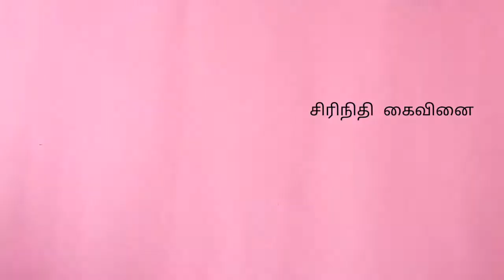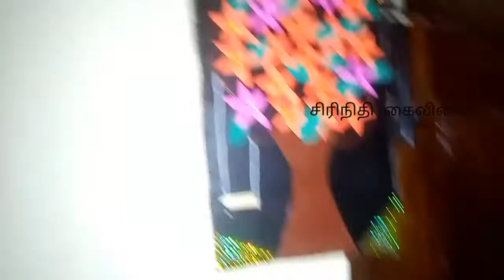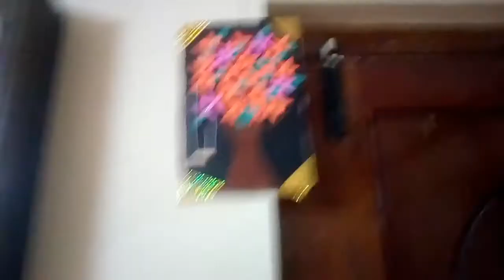Cardboard and bulb cover reuse idea🔥/அட்டை பல்பு மறுசூழற்சி யோசனை /@srinidhi kaivinai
Cardboard and bulb cover reuse idea🔥/அட்டை பல்பு மறுசூழ்ச்சி யோசனை /@srinidhi kaivinai.

How to reuse bulb cover .
How to reuse cardboard sheets .
How to reuse in tamil.
அட்டை மறு சூழ்ச்சி.
பல்பு அட்டை மறு சூழ்ச்சி.
கைவினை .
சிரிநிதி கைவினை.
Srinidhi kaivinai .

நான் தான் சிரிநிதி கைவினை🙏

இந்த காணொலி நான் எவ்வாறு பல்பு அட்டை மற்றும் அட்டையை மறுசூழ்ச்சி செய்வது குறித்த விளக்கம் வைத்து உள்ளேன்🙏🙏

காணொலி பார்த்தமைக்கு நன்றி🙏🙏.

Copyright🌑
Everything in this channel
Is created by the owner of this channel srinidhi.using any of my conent without my permission is not granted😡